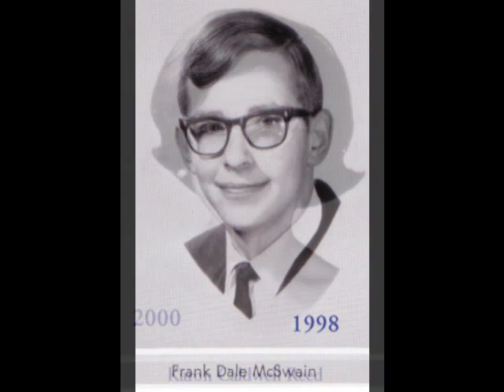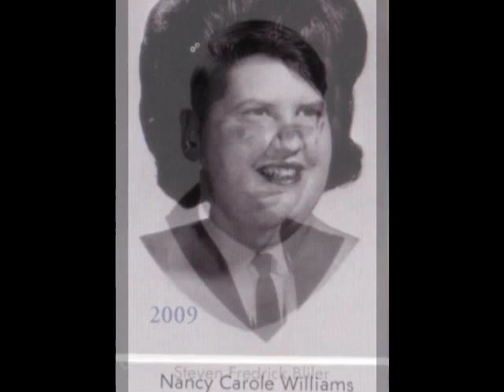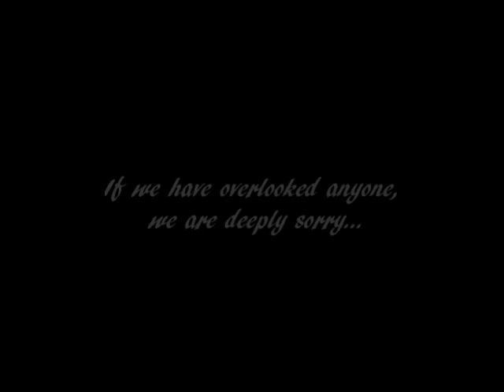E W Grove High School Class of 1964 In Memoriam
I put this together for our 50 Year Class Reunion. To honor those that have passed on.